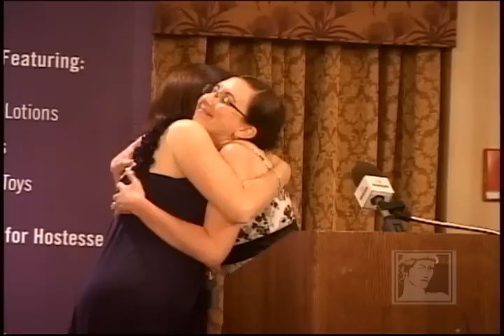Sheri Sankey Honors Jennifer Clanton from Athena's *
Sheri reads her nomination letter to Jennifer on stage at Athena's 2010 Golden Circle Awards Ceremony.